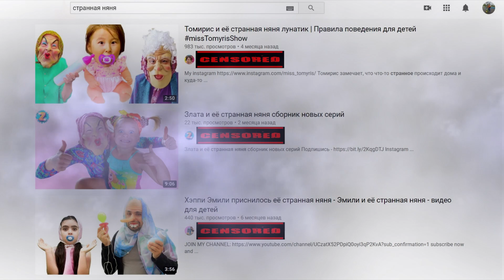СТРАННАЯ НЯНЯ 5: УЛЬТРАЗАВР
Заключительная часть истории борьбы команды канала "Мотик-Бегемотик" с плагиаторами чужого контента в лице "странной няни". Наша "няня" представляет собой некий собирательный образ всех вторичных каналов, стремящихся подражать популярным  ютуб каналам и покадрово переснимающим их контент. В данной серии роликов на тему "странной няни" нам удалось создать целую вселенную с разными историями, тесно переплетёнными между собой и уникальными персонажами, такими как няня бомж, няня киборг, няня извращенец, няня гопник и конечно же Доктор Шприц, являющийся независимым персонажем, но так-же внедрённым в истории про "няню". Хоть это и финальная глава в данном апофеозе, но уж точно не последнее видео во вселенной "странной няни". И у нас уже есть идеи как минимум на два новых видео в рамках нашей "Strange Universe", но это уже другая история... А из этого видео вы узнаете кто такая "странная няня" на самом деле, чего ей от нас надо и как все предыдущие события связанны между собой, что нужно для того, чтобы победить в этой нелёгкой схватке и самое главное удастся ли нам это сделать и какой ценой. Мы очень старались сделать интересный и уникальный контент, от души поприкалываться и сделать то, чего до нас в таком формате, возможно, другие и не делали вовсе. Конечно тема осуждения плагиата далеко не нова на ютубе, но нам хотелось сделать это в своём стиле, создать историю, показать актёрскую игру, эпичность и экшен. И мы считаем, нам это удалось.